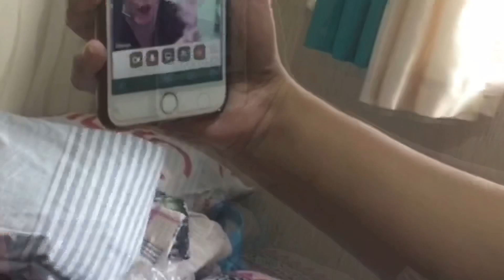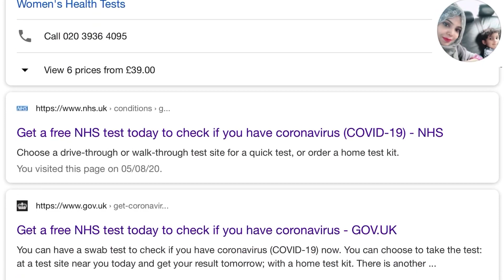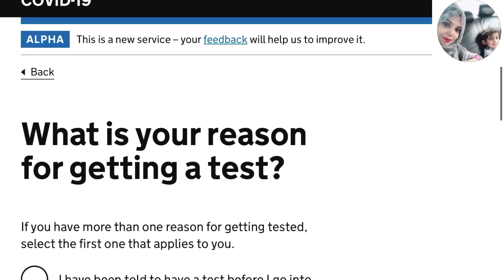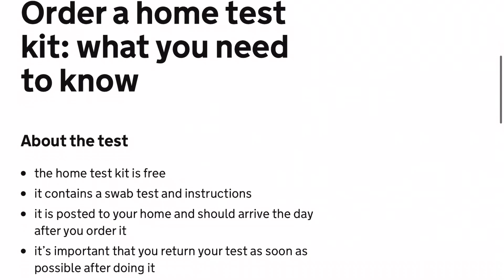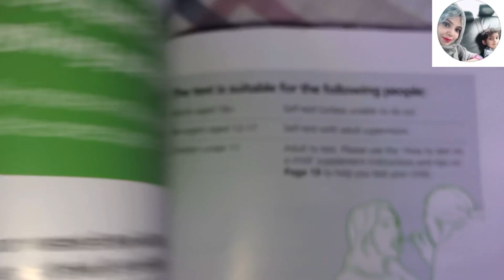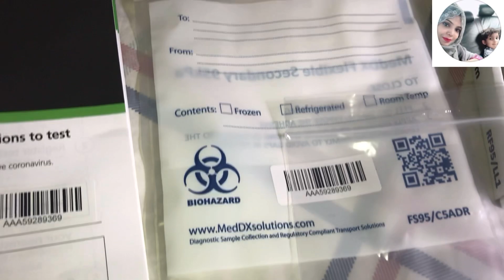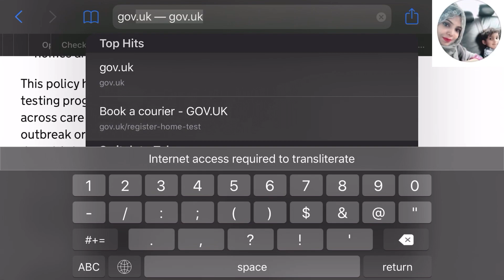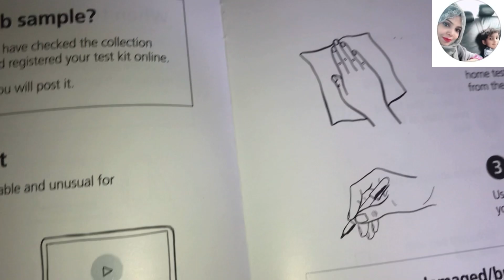Online application procedures for Covid-19 Home Test in Britain| Swab sample test kit for home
Assalamualaikum Everyone!

This video is just for raising public awareness regarding Covid-19 Home test.

I had to go through the Covid-19 test at home for my child as she was suffering from high temperature and few more coronavirus symptoms. According to Doctor’s suggestions I have done this test at home.

This test is very simple, easy and convenient. In this video I have tried to explain the online application procedures step by step.

Sometimes we are scared to do the test just by thinking of the long procedures and also avoid going to hospital. But it is essential to secure the safety of your family which just take few little steps! So I hope this video can help someone out there!

Below I have attached all the official links regarding Covid-19 Home Test:-

2. Register your kit online.

3. Do the test. Follow the instructions to use the test kit and watch this video

4. Get more advice about coronavirus in children

5. For more information on your nearest priority postbox, including Saturday collection times,

6. For the online 111 coronavirus service

If you find it helpful please forward this to others..🙏

Many thanks..